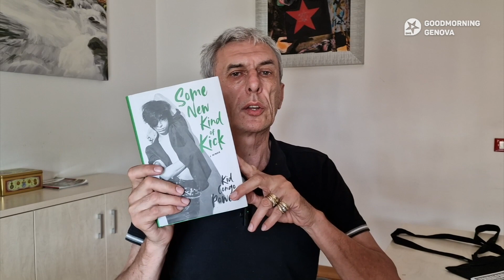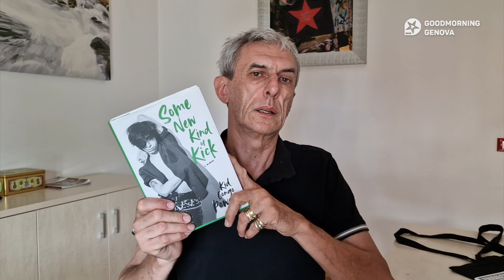Goodmorning Genova - MoOD - Musica e Dintorni con Antonio Bacciocchi - Some new kind of Kick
GMG MoOD - MUsica & Dintorni con Antonio Bacciocchi.
Questa volta si parla del libro "Some new kind of kick" di Kid Congo Powers, musicista "maledetto" americano, che ha suonato rock cupo e selvaggio con The Gun Club, The Cramps e, soprattutto, con Nick Cave...
Nel libro, l'artista racconta la sua vita difficile, tra eccessi, dipendenze, ostacoli incontrati per la sua esplicita omosessualità ma anche per le sue origini messicane (razzismo).
Il libro è in inglese, ma si legge con facilità. Parola di Bacciocchi :)